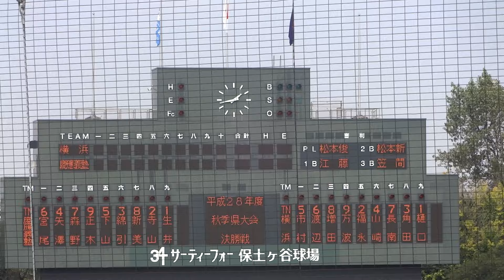【決勝戦】横浜高校 シートノック 2016年9月27日(火) 平成28年度 神奈川県高校野球秋季大会 慶應義塾高校戦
2016年9月27日(火)

優勝 慶應義塾　準優勝 横浜

両校 第69回秋季関東地区高等学校野球大会に出場

【決勝戦】サーティーフォー保土ヶ谷球場

横浜 4 - 7 慶應義塾 8年ぶり5度目の優勝

横浜　　 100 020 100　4 H4 E1
慶應義塾 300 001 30X　7 H9 E0

先攻 横浜
投手 樋口 増田 万波 板川
捕手 福永
本塁打 角田
二塁打 市村

後攻 慶應義塾
投手 生井 渡邊 森田
捕手 寺山
二塁打 下山